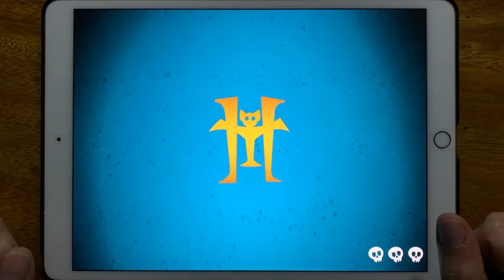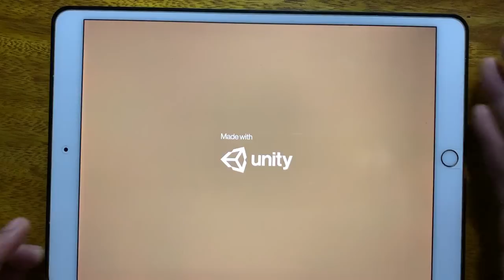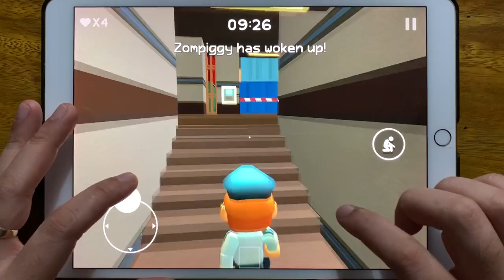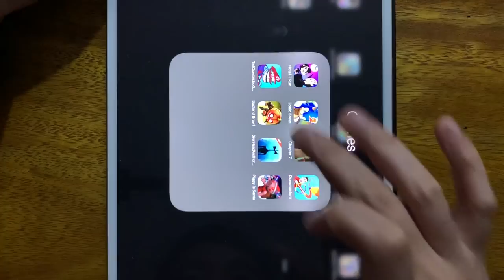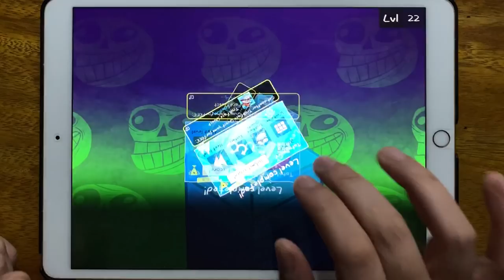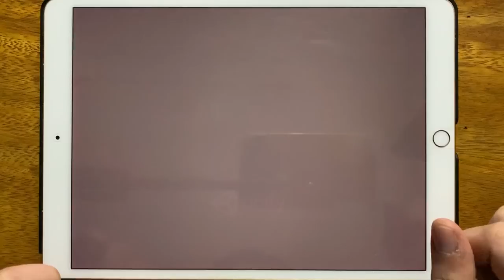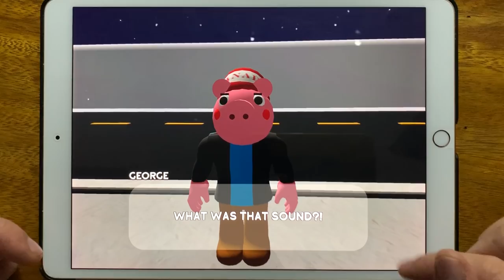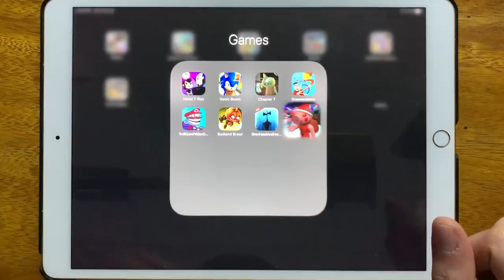Hotel Transylvania Adventures, Sonic Boom, Piggy Chapter 7, Drawmasters, Troll Quest Video Games 2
Hotel Transylvania Adventures, Sonic Boom, Piggy Chapter 7, Drawmasters, Troll Quest Video Games 2, Badland Brawl, Siren Head and Horror Game